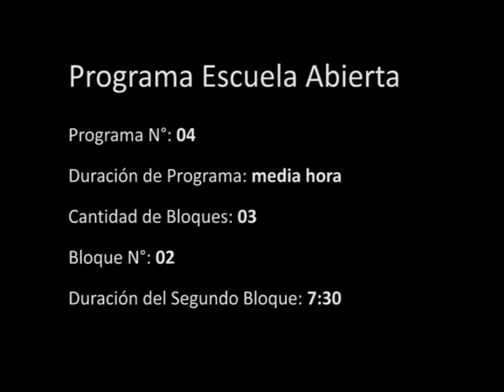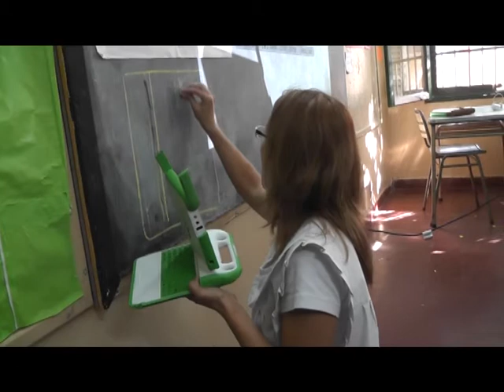Escuela Abierta - Prog. 4 - Bloque 2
Programa Educativo "Escuela Abierta". Programa "Joaquín Víctor González". La Rioja, Argentina.